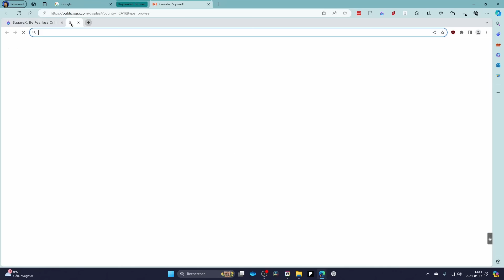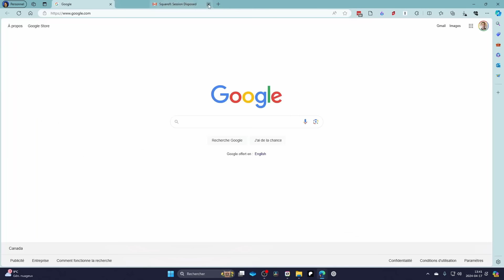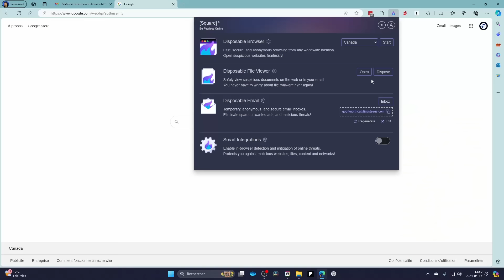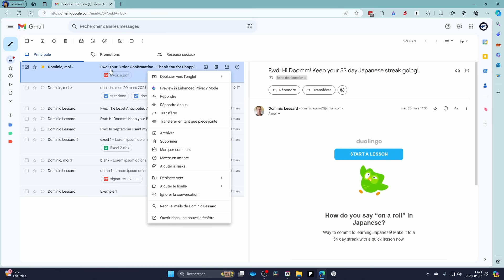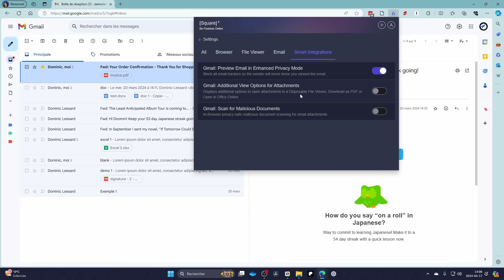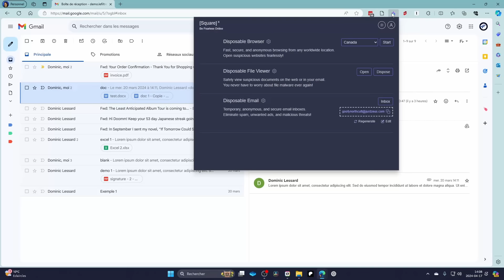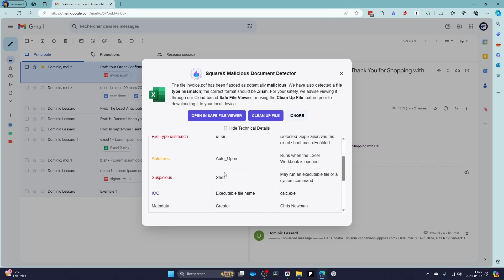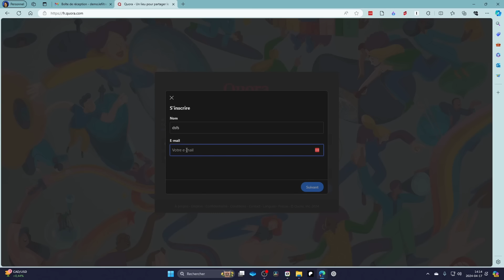La nouvelle façon de naviguer en ligne (SquareX).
✅Mes Backups Externe :
Disque dur externe portable USB

✅Caméra Principale :
Canon R6 (avec lentille)

✅Caméra Secondaire :
Canon Rebel T5i (avec lentille)